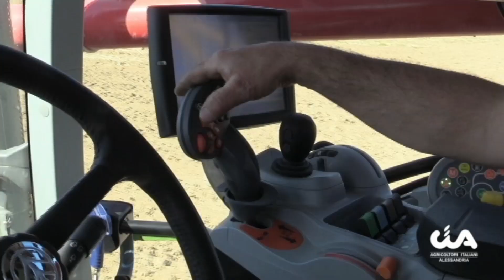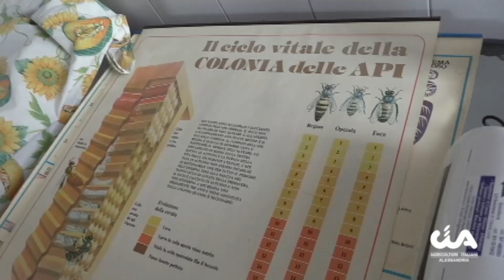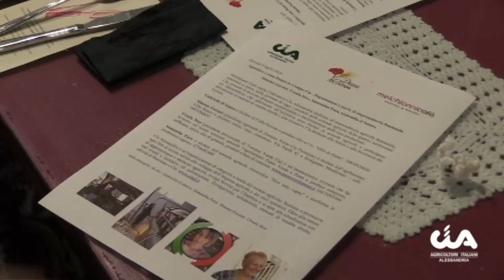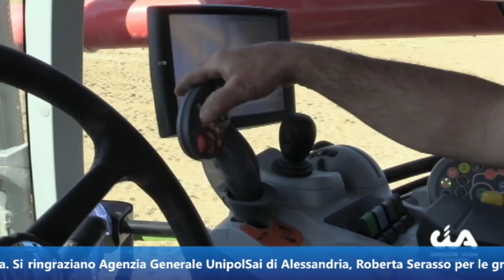SoCial News 17 luglio 2020 - Tg-web Cia Alessandria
L'informazione-video settimanale Cia Alessandria, 17 luglio 2020. In questa edizione, tra gli argomenti: imboschimento, produzione apistica, assicurazioni e maltempo, Cia Legends. - Tg a cura dell'Ufficio stampa Cia Alessandria.